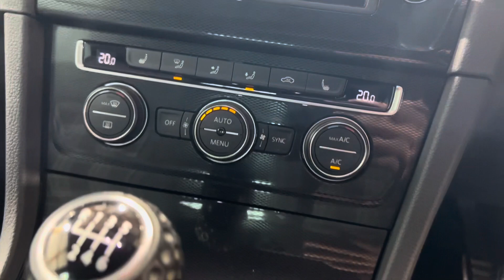2016 Volkswagen Golf TDI BlueMotion Tech GTD